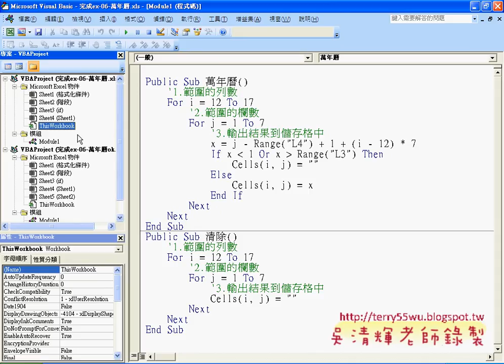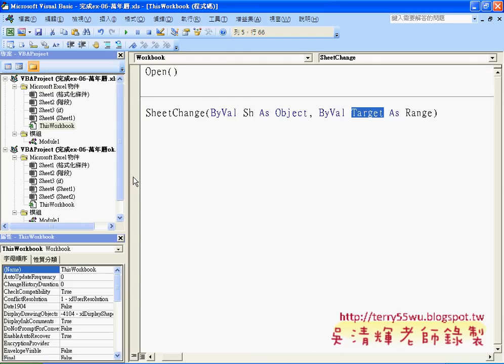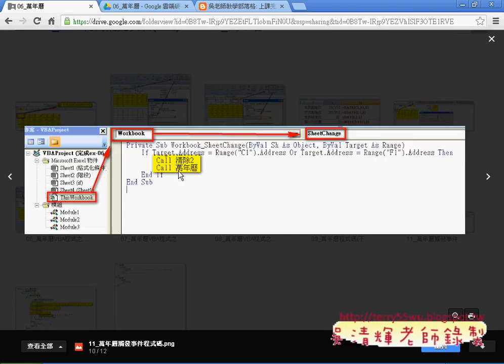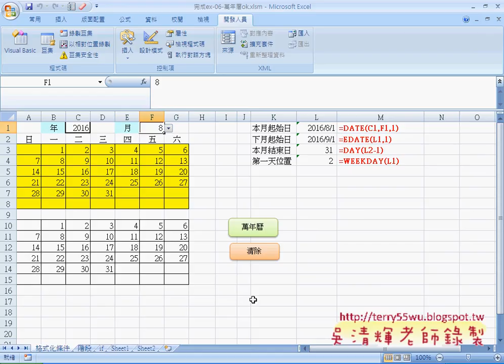下拉選單改變直接執行萬年曆程式自強EXCEL VBA 吳老師